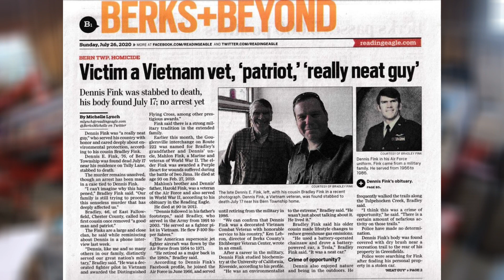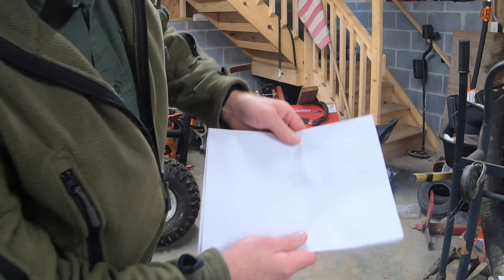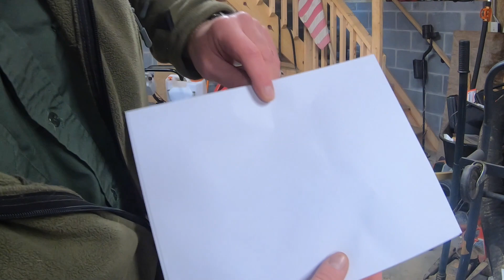3 Brutal Murders! A Senseless Tragedy!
I have been encouraged by many to make this video.  I talk about 3 people close to me who were brutally murdered in two separate events.  I also talk about the Alec Baldwin tragedy and showcase different live and blank ammunition and how to tell the difference.  I also show how dangerous blank ammo can be by demonstrating on a paper target.  Blanks can cause serious injury and even death.
I respect all people from all backgrounds.  We are ALL human beings and need to treat other with dignity and respect